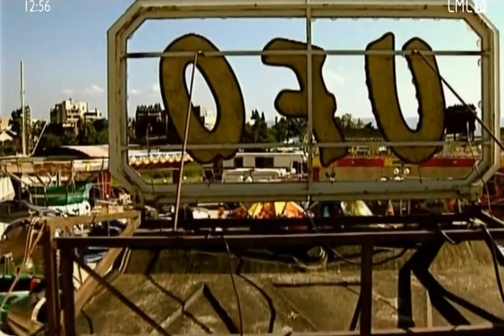Natali Dizdar - Ne daj (2005)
Vozi me po cijelom gradu
Dok se ne digne sunce
Sviraj mi onu pjesmu
Što sam tražila jučer

Ljubi me tamo gdje
Najmanje ne volim
Štipaj mi obraze
Dok ne porumenim

Ne daj da nestanem
Ne daj da propustim
Dok se gase svjetla
Jedno za drugim

Ne daj da ovaj dan
Potraje predugo
I ne daj da se
Sutra ne vidimo

Reci mi tiho nešto
Da se nasmiješim
DrŽi mi ruku
Da ne zaboravim

Znam da si tu
Paziš da se rastopim
Vodi me, to mi treba
Da se ne izgubim

Ne daj da se
Sutra ne vidimo
Uz tebe sam tako sretna
Moje srce svo treperi
Svaki korak bliže tebi

- Copyright: Croatia Records, CMC TV -